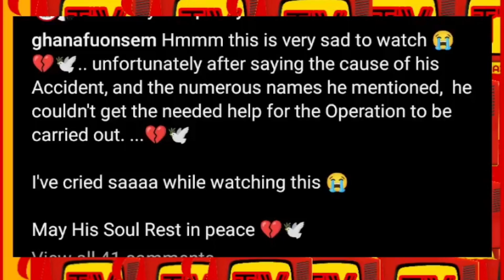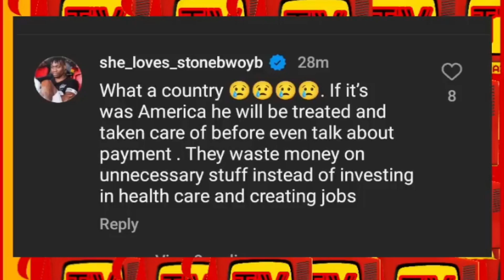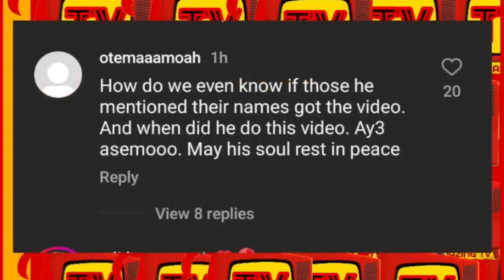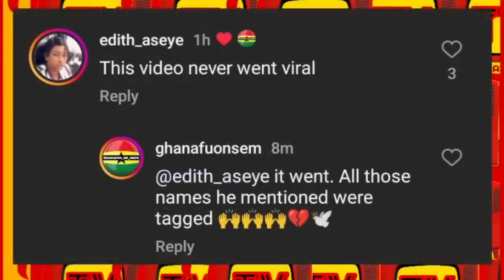Sad & wicked World! Ghanaians React As Young Man beg Ken Agyapong & Despite for help Before Dy!ng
Please support our broadcast through our:
Universal Merchant Bank Ghana
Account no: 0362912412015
Account name: Amoah Nelson

Mobile Money Account : 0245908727  - AirtelTigo
Name: Nelson Amoah

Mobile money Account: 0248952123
Name: Esther Hlordzi

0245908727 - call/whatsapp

Follow us all social media platfroms at V ZONE TV